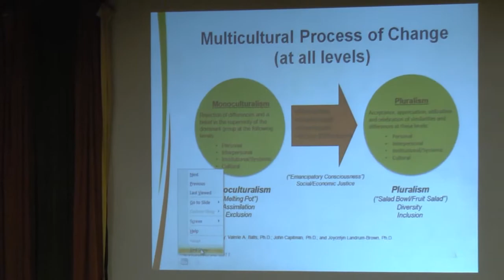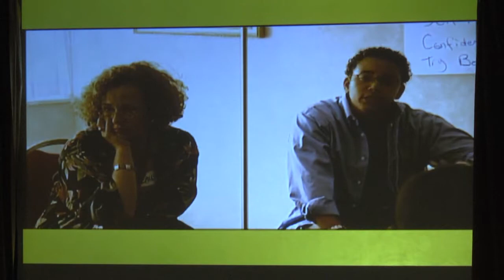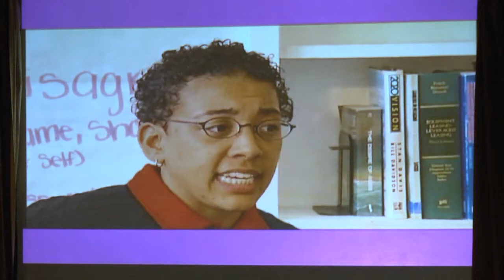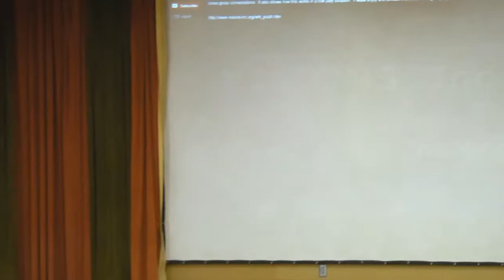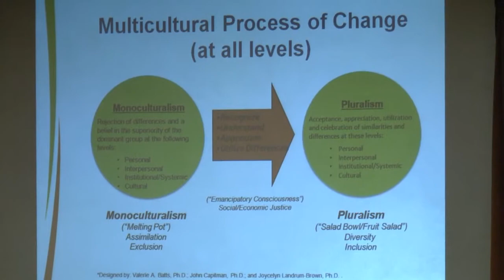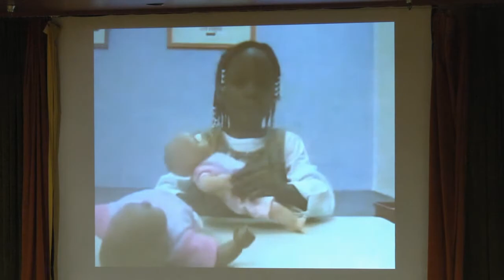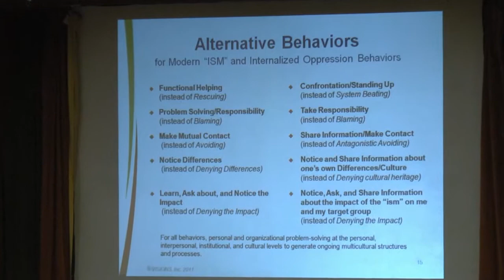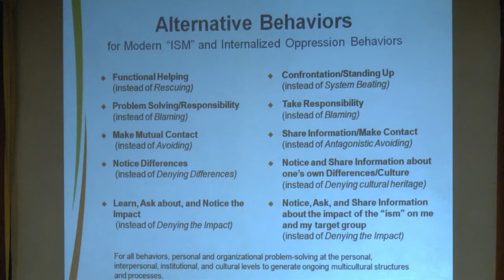Dismantling 21st Century Racism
Presentation by Valerie Batts in the Rector's Forum at All Saints Church, Pasadena, on Sunday, October 20, 2013.